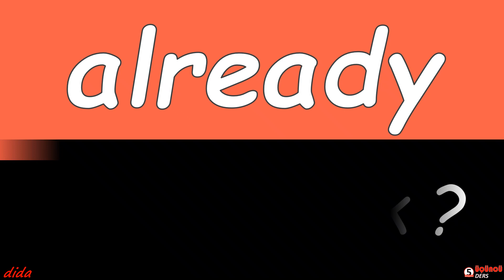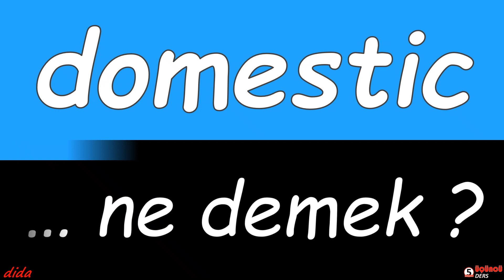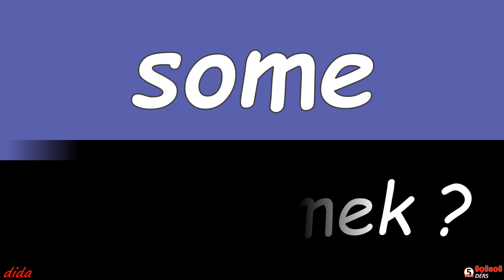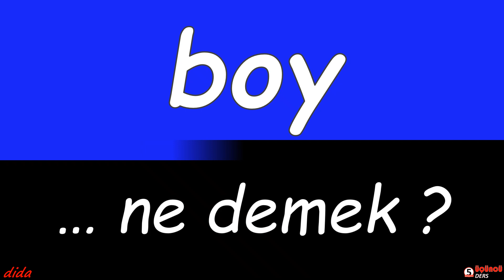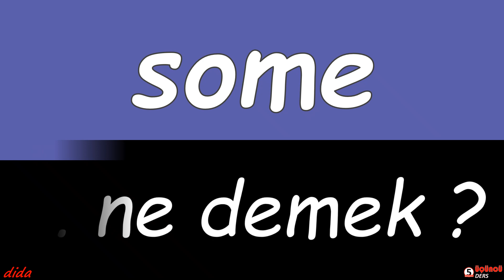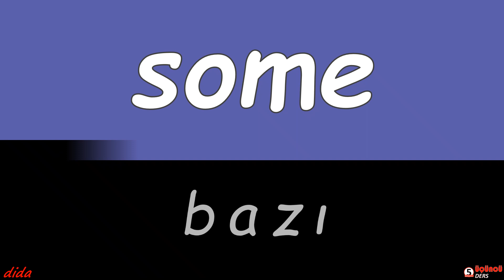BOY ... ne demek?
i̇ngi̇li̇zce öğreni̇yorum

Hacı Bektaşı Veli
İçerde
Dede Korkut Hikâyeleri
Yeditepe İstanbul
Berat Özdemir
Bağdat  Irak Asya
pitbull
beIN Movies Turk
Çeçen Kızı
Krdş Burası Türkiye
Diğer Yarım
Belde Basın Yayın
Sıkı Dostlar
Çağla Şimşek
Machu Picchu  Peru
Dijital Portfolyoların Oluşturulması
Mervelerleyiz
vergi
Umran İnan jeofizikçi d.
zam
Yemek Yarışmaları ve Tatma Videoları
Kısacık Şarkılar
Esra Ezmeci
Ksanthos
Kanal V
kurt
Ali Ayşe'yi Seviyor
Dominik Livakovic
Vatan TV
Canım Babam
Xi'an  Çin Asya
Kuzey ve Güney
Karınca Yuvası
Patnos
Edanın Dünyası
Aman Annem Görmesin
öğrenciler
Yılan Hikâyesi
Limak Holding
Nuri Özaltın
Sivrice
Bakhtiyor Zainutdinov
 Japonya
Kasaba Doktoru
Röya
Seviyor Sevmiyor
MNG Holding
Rachid Ghezzal
Çermik
Gülşen
Kalp Gözü
İzmir Bakırçay Üniversitesi
GS TV HD
Silivrispor
*ingilizce*ders*kitabı*cevapları*
Çiftçiler Holding
İzmirin Kavakları
Kayıp Prenses
Erzurumspor FK
Gizem Berk
Kuzey Güney
erkan
Alperen Duymaz
Kendine Disiplin Kazandırması
Deniz Arcak
Podcast'ler
Fatmagül'ün Suçu Ne?
Ahmet Davutoğlu
Ayasofya  Türkiye İstanbul
Waldemar Anton Galatasaray
Emma Watson Oyuncu ve aktivist
Çayeli
Boğaziçi Üniversitesi BOÜN
CNN Türk HD
Ayva tatlısı
Zengin Kız Fakir Oğlan
Şeref Meselesi
Fenerbahçe Ali Koç
Emre Eksin Kafalar
SporMax
Derebucak
Dilruba Hanım
üzerinde
Brandenburg Kapısı  Almanya Berlin
müdür
Kral Kokoreç
Cam Tavanlar
Kenan Sofuoğlu Motosiklet yarışçısı
Özilhan Ailesi
Ali Ece
Mansur Ark
Gaziantep Üniversitesi GAÜN
ingilizce öğrenmek sözlük
Ahh İstanbul
Ergin Ataman
Atiye Deniz Şarkıcı
Firuze
Story video
Safranbolu
Dilan Çiçek Deniz
Dürüyenin Güğümleri
"ingilizce harfler"
Luka Jovic Galatasaray
Doğal Güzellikler Kapadokya Pamukkale Kurak Vadiler
Vurgun
Ay Yapım
Beşiktaş
Erol Sabancı ve ailesi
Agri 1970 Spor
Yurdaer Doğulu
Ercan Arslan
Büyük Jamia Camii Lahor  Pakistan
Savaş Cebeci
Kosova Kosova
Orta Doğu Teknik Üniversitesi ODTÜ
Kahramanmaraş - Yaşar Dondurma ve Gıda Maddeleri Mado Evi
Mehmet Faruk Gürtunca
Üzgünüm Leyla
cilt
Siirt Şeref Büryan
Simge Aköz
Bayburt Üniversitesi BAYÜ
Düden Gölü
Davaro
İş ve Eğitim Etkinliklerine Katılma İmkanı
Barış Arduç
ingilizce öğrenme siteleri
Celal Bayar
 Bangladeş
Gezi
Boğaziçi Amatör Tiyatrolar Şenliği
Taşların Sırrı
Engin Hepileri
Saba Tümer
Çınar
 Burma
Sen Anlat Karadeniz
Star Max
Yeni Gelin
Dallas-Fort Worth  ABD Kuzey Amerika
Adı Sevgi
Şermin Yaşar
Aşk Her Yaşta
gelişim
İş ve Eğitim İçeriklerini Analiz Etme
TRT Spor Yıldız
Asmalı Mencere
Darende
Türkiye'de öldürülen gazeteciler listesi
Çiğdem Toker
Cumayeri
Adana Altın Koza Film Festivali
Zümrüdüanka
Evliya Çelebi gezgin
Maraşlı
"ingilizce edatlar"
fark
Gemerek
Kazimcan Karatas
Kara Melek
Truva Müzesi
Düden Şelalesi  Antalya
Bayramiç
VOLKAN CÜCİOĞLU
Annenin Sırrıdır Çocuk
Anadolu Üniversitesi ANAÜ
Şahsiyet
Saray
Millî Eğitim Bakanı
Elçin Sangu
 Eritre
ingilizce en güzel sözler
Kemal Bisalman
İş Dünyası İçin Uygulanabilir Eğitimler
Osman Ulagay
Bolu Abant İzzet Baysal Üniversitesi AİBÜ
Sultanbeyli Belediye Spor
Fester Abdü
RC Rönesans İnşaat
Güler Kazmacı
Sinan Erkoç
TeknoSeyir
DeFacto
Çamlıdere
Troya Milli Parkı Antik Troia şehrinin bulunduğu yer
Pedro Sánchez
Doğanay
Gazi Mustafa Kemal Atatürk
Selçuk Ural
Aşkı Memnu 2008
saatleri
Babam Çok Değişti
Tac'ul Mesacid Bhopal Hindistan Hindistan
veli
Isparta
Kırık Hayatlar
sinav
Semra San
Kapadokya'da Sıcak Hava Balonları Muhteşem manzaralar
Seda Tutulmaz